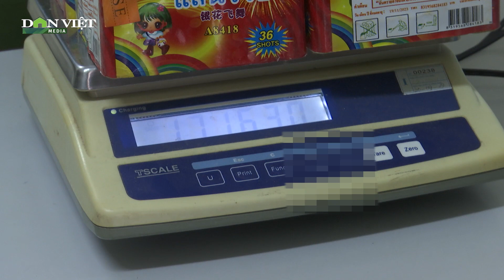Công an thành phố Sơn La bắt đối tượng tàng trữ, vận chuyển hơn 17kg pháo nổ đi tiêu thụ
Ngày 13/1, Công an thành phố Sơn La vừa đấu tranh, triệt xóa một đường dây buôn bán pháo nổ, bắt giữ 2 đối tượng, thu hơn 17kg pháo nổ.